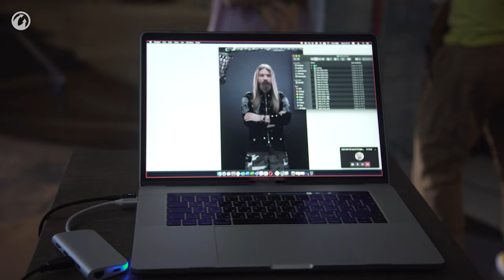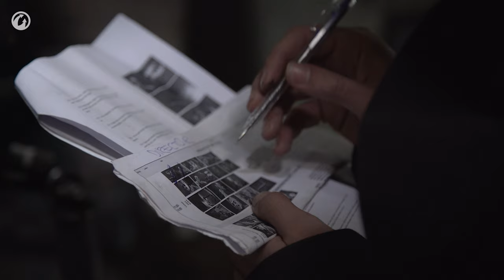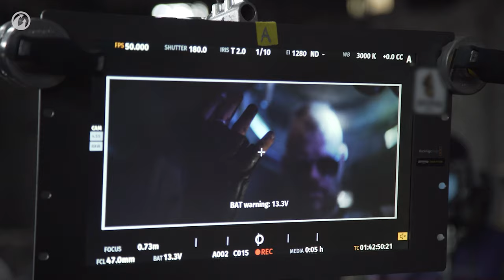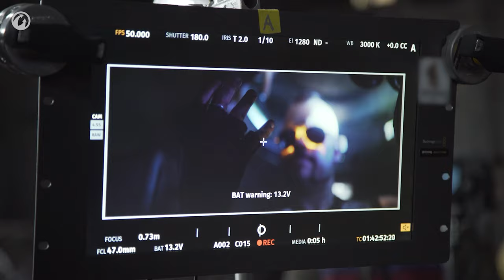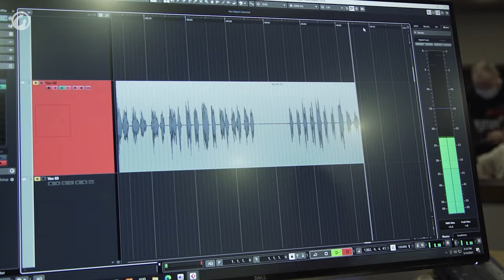Sabaton in World of Tanks: The Making of Spirit of War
Sabaton is storming into World of Tanks, Commanders!

The first-ever Tier IX Premium tank—the Strv K—has arrived, crewed by Sabaton band members and voiced by frontman Joakim Brodén. Make this powerful Swedish heavy and its Spirit of War 3D style yours during the Spirit of War challenge running from August 27 through September 6!

Watch this video to find out how the "Steel Commanders" Sabaton music video was filmed, and learn more about the Spirit of War!

Let's Battle! Play World of Tanks for FREE